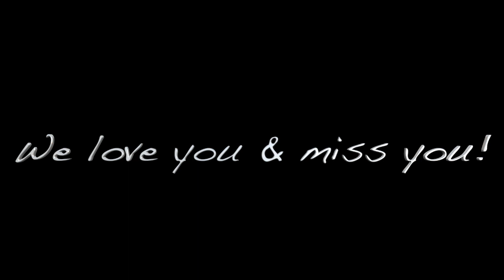Kiri's Celebration of Life Service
Service for Kiri Guthridge-Pirtle on July 22, 2023 at Calvary Chapel of Salem